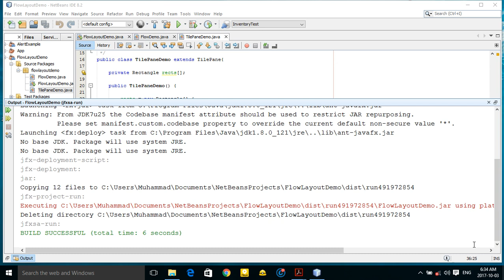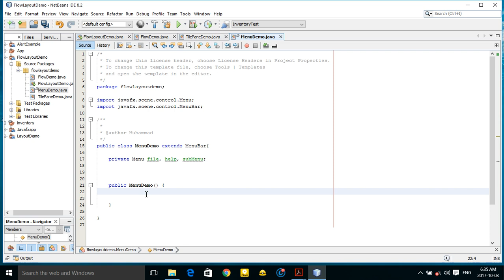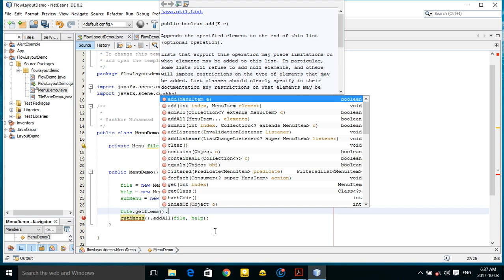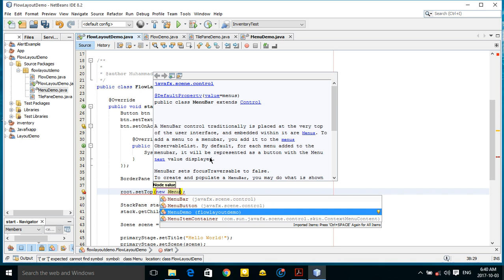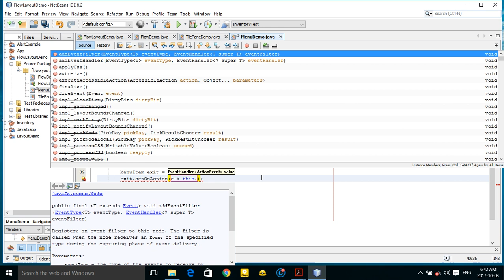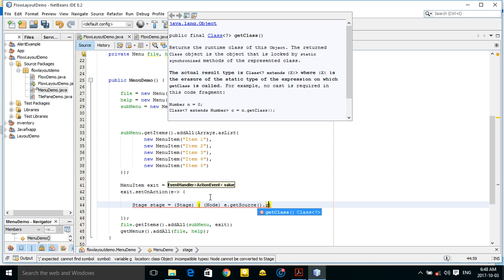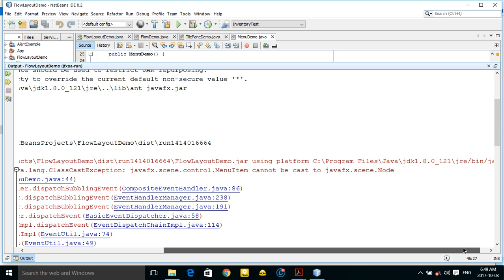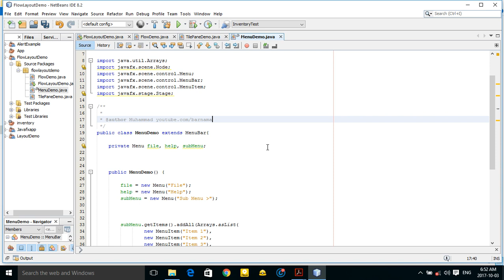JavaFX Tutorials part 012 Menu menubar menuitem